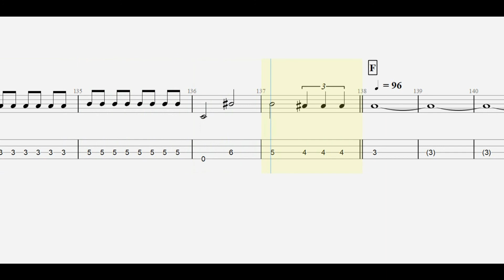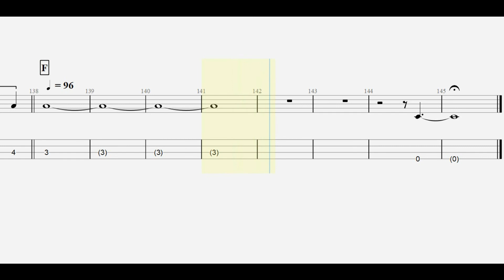JUDY AND MARY. BLUE TEARS bass tab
【 JUDY AND MARY. 再生リスト 】

ankun0126 : instagram.